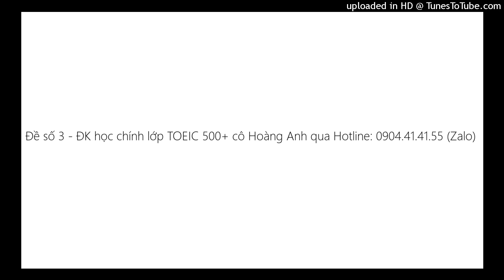Đề số 3 - ĐK học chính lớp TOEIC 500+ cô Hoàng Anh qua Hotline: 0904.41.41.55 (Zalo)